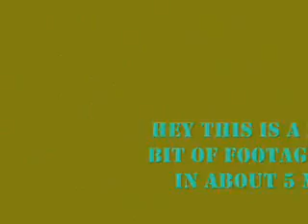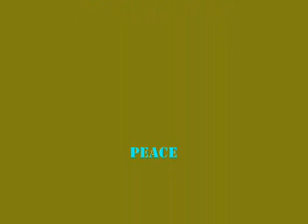little kickflip edit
litl edit i did in about 5 mins kinda sloppy just did it cus i was bored  kickflip lol if you want a kick flip howto or sumthin post in comments or boneles or that caveman fingerflip